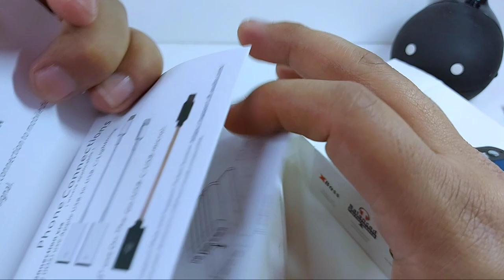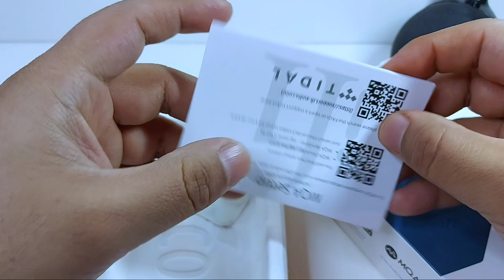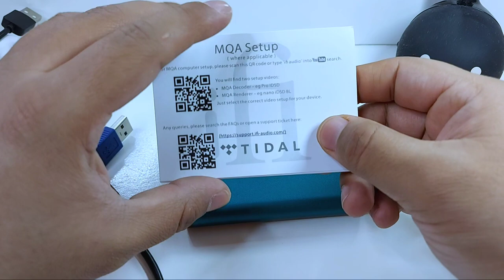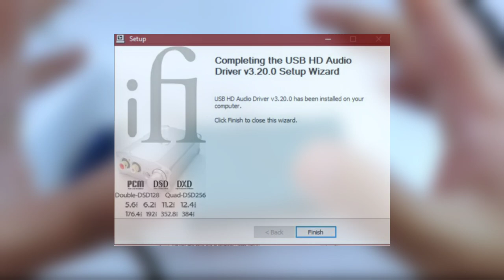Ifi Hip DAC | Una Charla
Un pequeño gigante, con una potencia suficiente y sobre todo, una ligera calidez que te hará quedar encantado. Dale más cuerpo a tus audífonos con este DAC amplificador portátil. ¿El plus? MQA

Gracias a Ifi Audio por prestarnos este grandioso equipo. Sigue sus páginas, encontrarás a este y muchos otros productos que podrían interesarte:

¿Te interesa el Hip DAC? Aquí puedes comprarlo.
Timing:
4:38 Empaquetado y Accesorios
7:00 Diseño
11:14 Especificaciones Técnicas
12:44 Comentarios con algunos auriculares
13:38 Configuración MQA
16:20 Características del Sonido